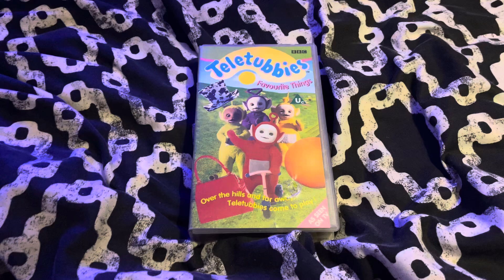I Am Going To Watch T-T Favourite Things On VHS When I Get Back After IP And LG